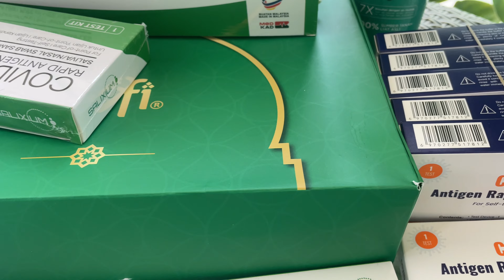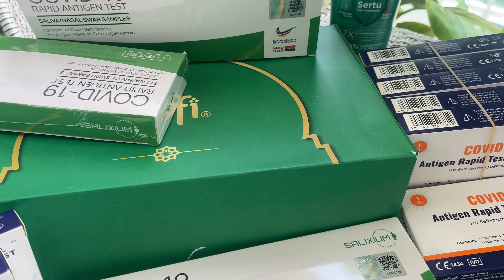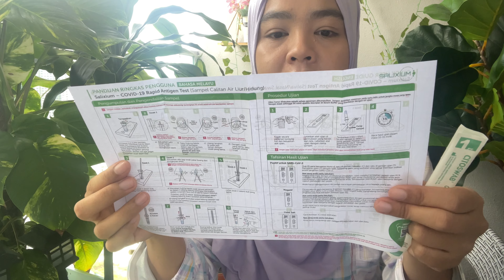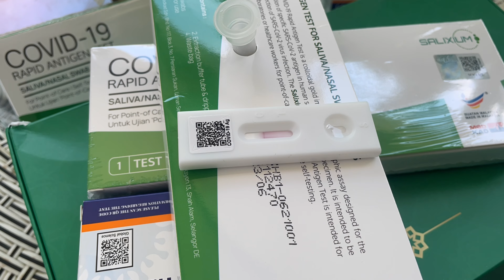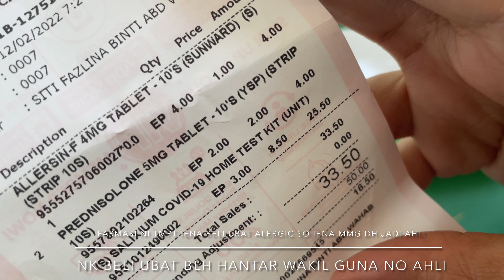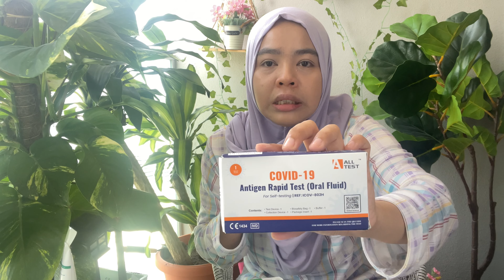Salixium Saliva + Nasal Swab Rapid Antigen Self Test Kit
Baru2 ni kawan pejabat yg rapat dengan iena dua orang disahkan positif covid.

Jadi iena antara closed contact. Jadi kene kuatantin 5 hari untuk yang dah ambil booster.

Walaupun tiada gejala tetap perlu test. Sebelum ni beberapa kali dah test yg air liur tu semua negatif.

Ade org kata omicron tak dapat kesan kat air liur. Kene swab swab

So beli la yang ni,

kene jolok n swab kat mulut and hidung.